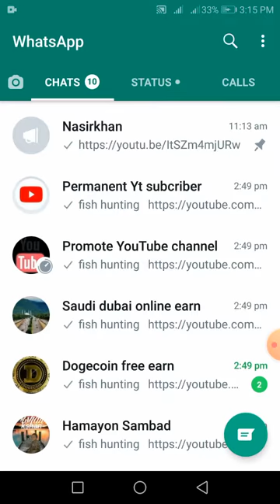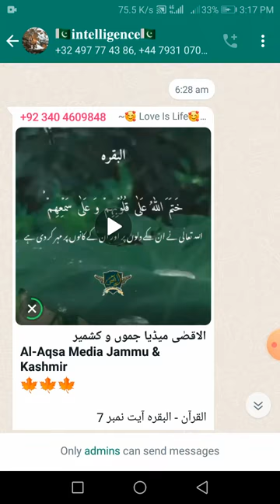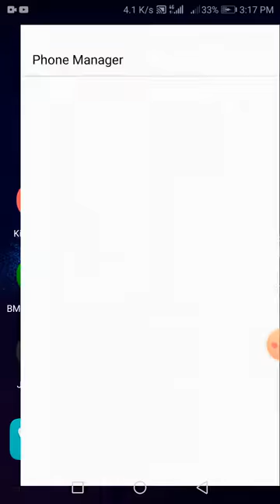whatsapp group photo video not save in gallery, whatsapp media not showing in gallery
whatapp main koi b video ya image ho group main agar ap chate ho ke yeh mobile main save na ho ta mobile ke memory full na to video ko dhaike